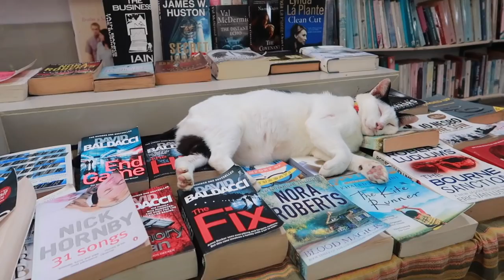Exploring Thailand || Vlog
"Little Cup of Magic" Zine ➤

"You Know it Too" by Da Sein
"It Used To Be Us" by Many Moons Ago

Camera: Canon G7x Mark II
Editing: iMovie